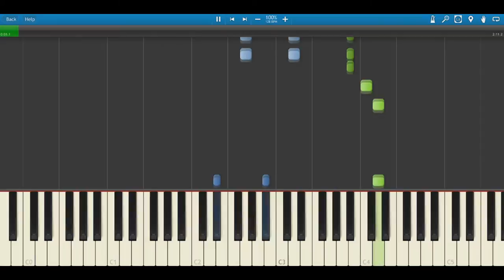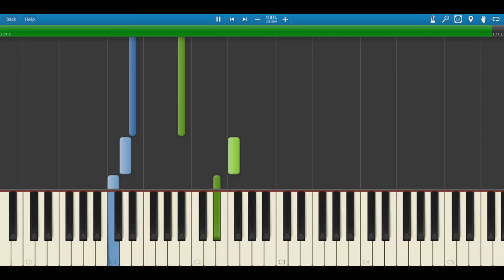Approaching Nirvana: Ascending Dreams - Synthesia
All sounds were made in Fl studio 10.